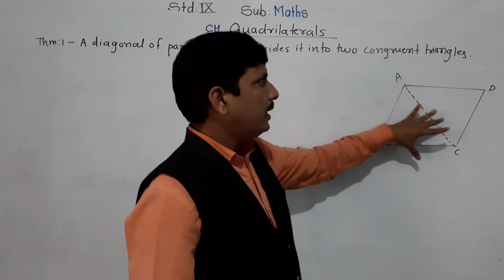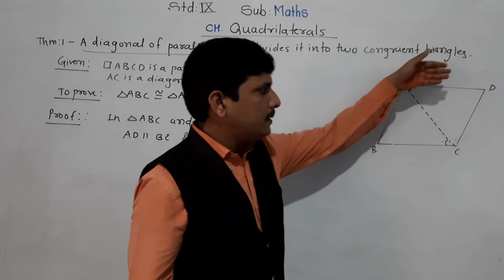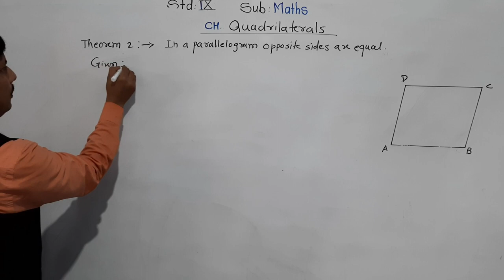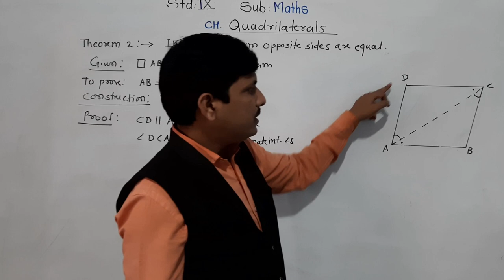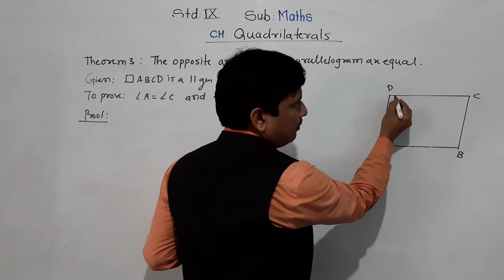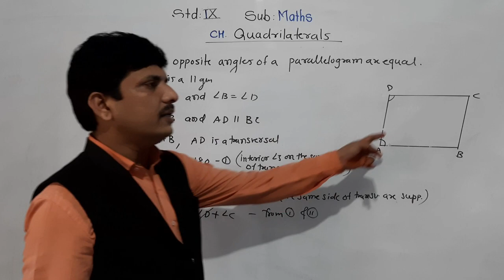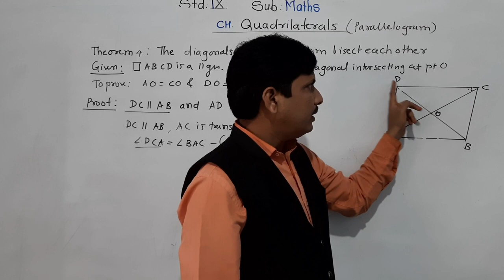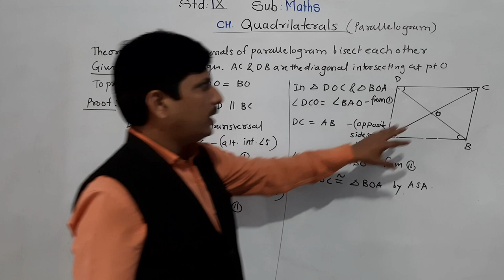Quadrilateral IX Part 2